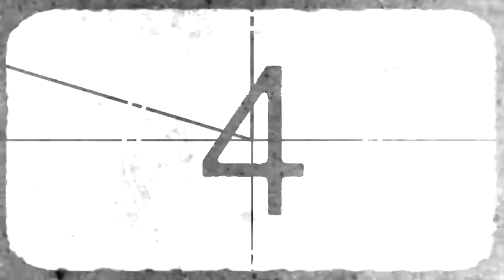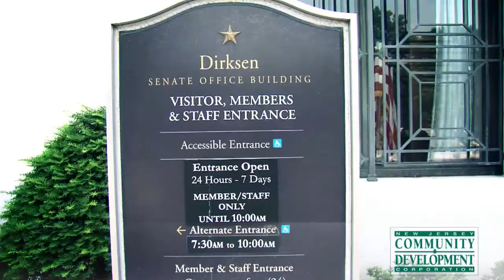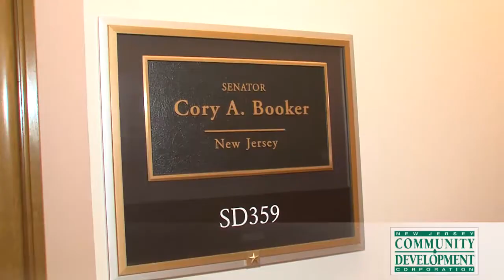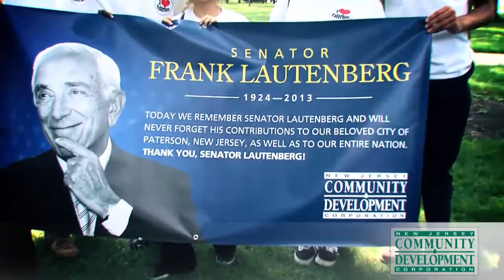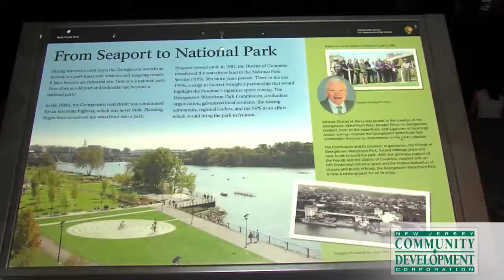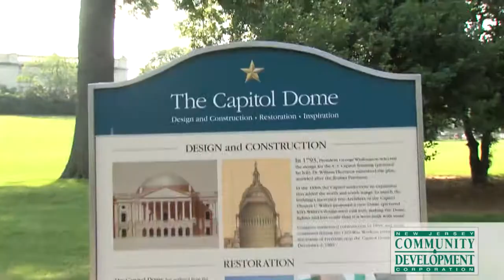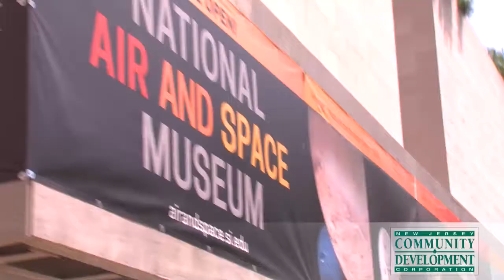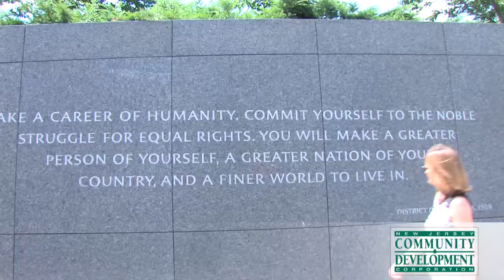Trip to Washington DC NJCDC